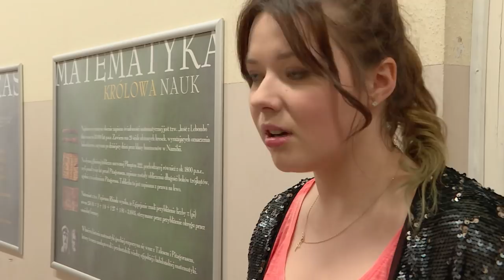Nowa uczennica nie rozumiała dlaczego wszyscy wołają na nią "Krystian"[Szkoła odc. 551]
Przemek Gawlik przyznaje się przed swoją dziewczyną do zdrady. Jola nie umie mu wybaczyć. Za radą przyjaciółki całuje się z innym chłopakiem, myśląc, że w ten sposób uratuje swój związek. W liceum pojawia się nowa uczennica - Sylwia Karoń. Dziewczyna podoba się chłopakowi, w którym podkochuje się jej dawna przyjaciółka Marianna Zaborowska. Z zazdrości licealistka wypuszcza plotkę o zmianie płci przez Sylwię...